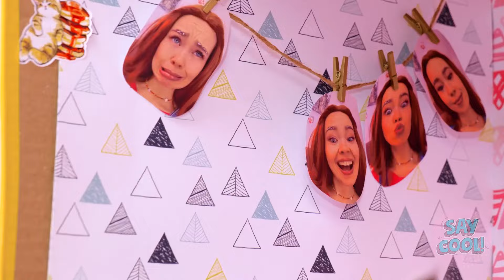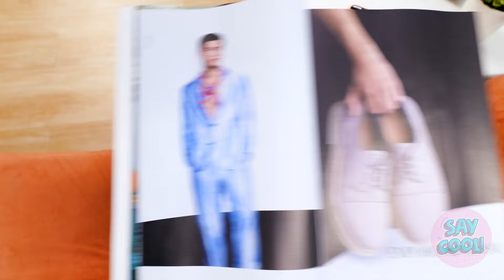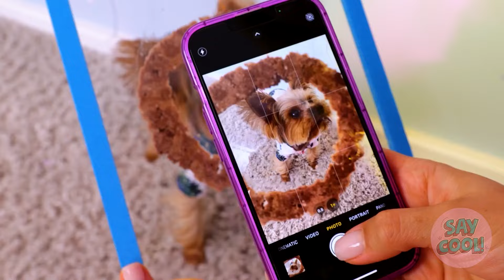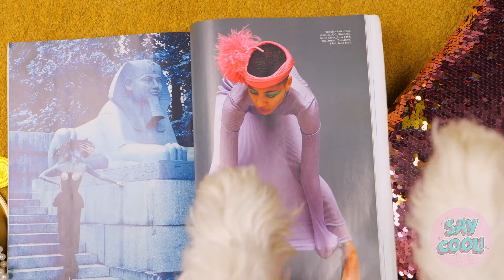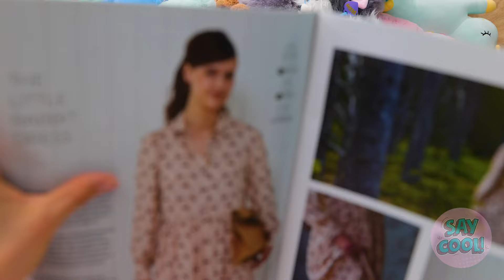How to take Care of your Pet? Best gadgets and hacks for Pet owners. Save your dog from pimples!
We advise adult supervision and care at all times. We do not make any warranties about the completeness, safety and reliability.